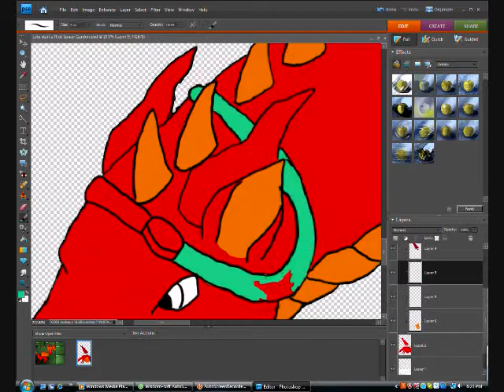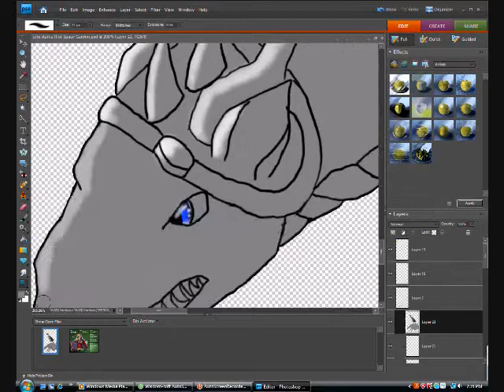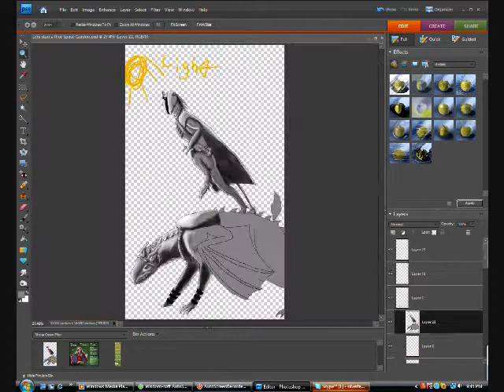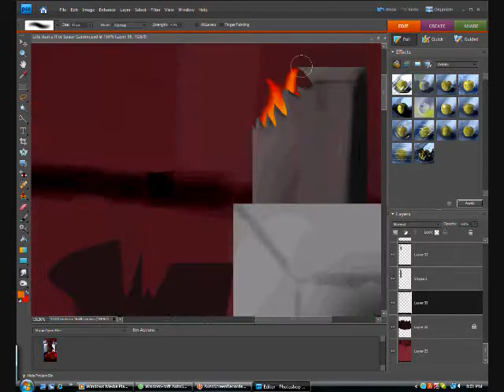Kralos and Ember Start a Riot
After 3 full nights of work and 42 layers I FINALLY manage to pump this out.(even though the line art was on paper for about a month beforehand)

This is a scene from a rp of season one of "Space Garden" a deviantart rp group started by Urnam7. After the crew had been captured by an anien race for a day the aliens let them loose on the city, where many started burning down buildings, during this kralos(the masked one in the picture) ran into some guards and got in a little bit of trouble, when ember jumped in(the red dragon) and helped him beat the guards off, causing a riot in the process, due to their epic tag team abilities, they were able to shake the guards off their tails and hide in a secluded part of the city.

Song is-Lets start a riot- by three days grace

Kralos belongs to Leadheart787

Ember is mine

Space Garden belongs to Urnam7